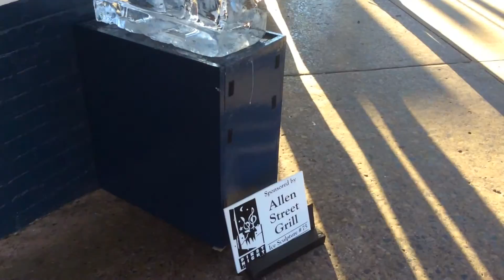FIRST NIGHT 2014 - ICE SCULPTURES on S. Allen St. and in Sidney Friedman Parklet - Version 2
ICE SCULPTURES on S. Allen Street and in Sidney Friedman Parklet

FIRST NIGHT - Dec. 31, 2014 - State College, PA 16801 - Color Commentary by the irrepressible Julie Lemmon (who makes a few cameo appearances)

Please Select Full Screen and HD